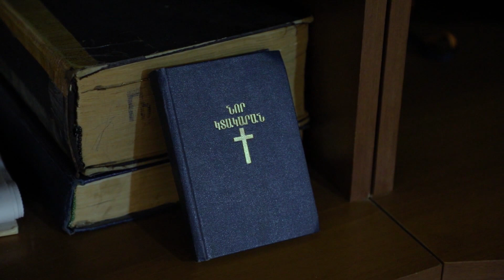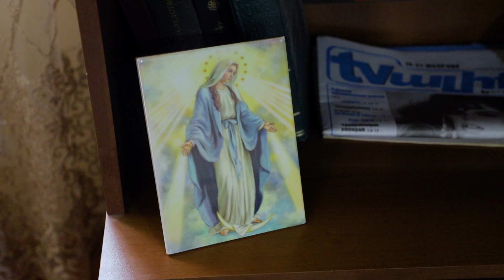Astxacnund-Gevorg Aloyan 2021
Աստղածնունդի հատուկ եթերը ներկայացնում է Արցախյան պատերազմին մասնակցած Գևորգ Ալոյանի ծննդյան տարեդարձը:
Գովազդի, համագործակցության և այլ հարցերի համար կարող եք զանգահարել հետևյալ հեռախոսահամարով. Հեռ. 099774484